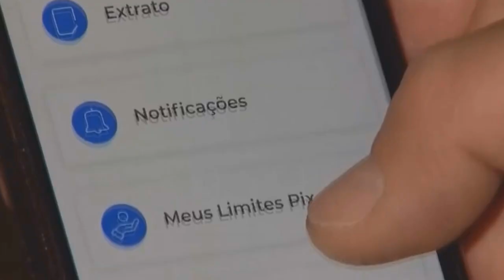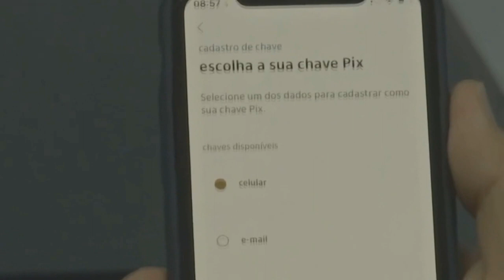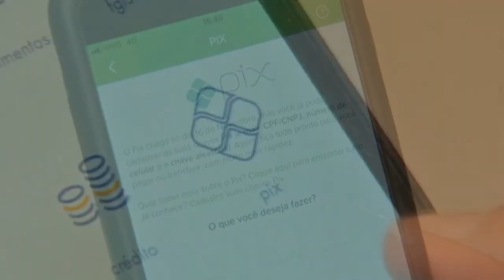O PIX JÁ É O MEIO DE PAGAMENTO MAIS UTILIZADO NO BRASIL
| BRASIL |

DOIS ANOS DEPOIS DA SUA IMPLEMENTAÇÃO, O PIX JÁ É O MEIO DE PAGAMENTO MAIS UTILIZADO PELOS BRASILEIROS.